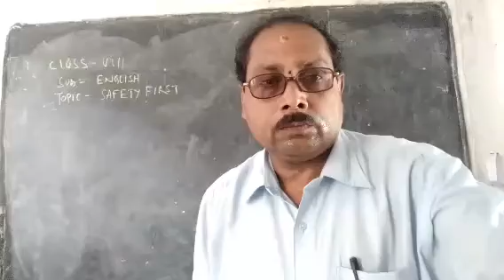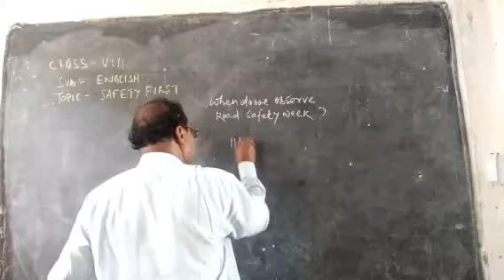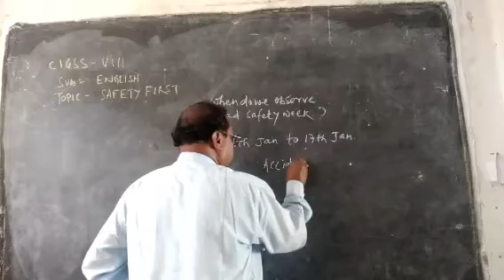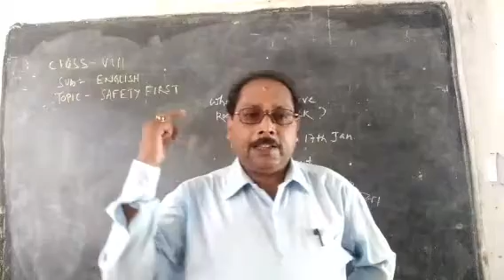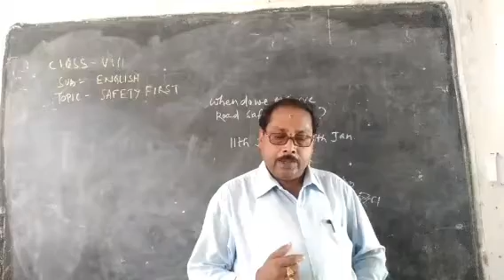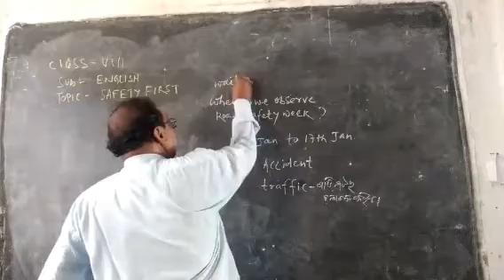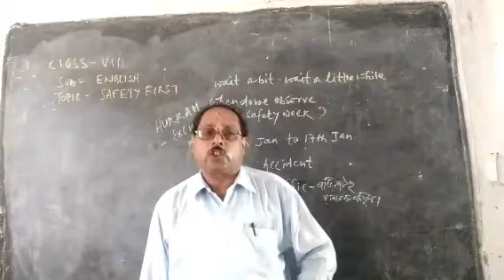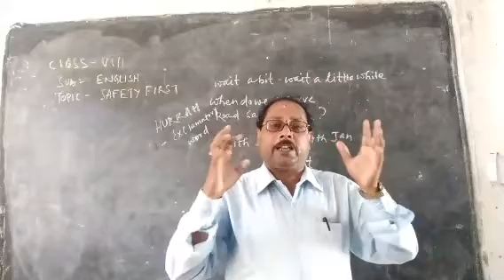Class- VIII, Sub- English, Topic: Safety First by Santanu Ku. Acharya